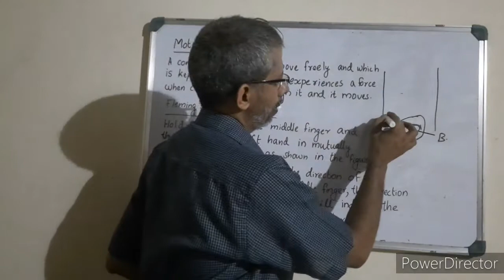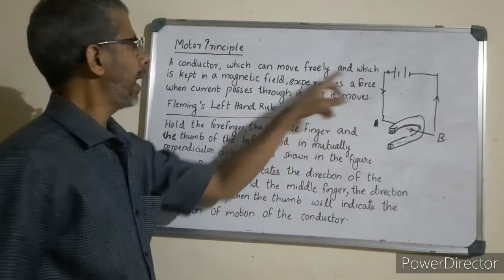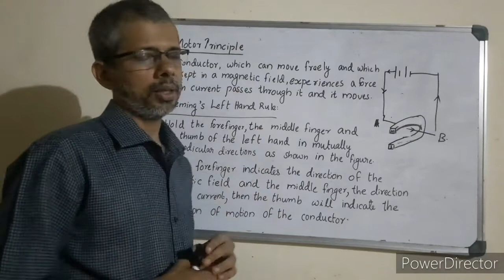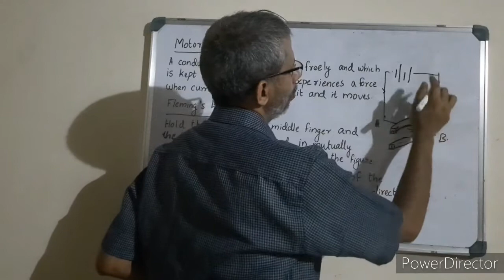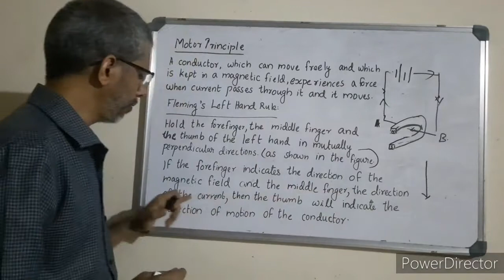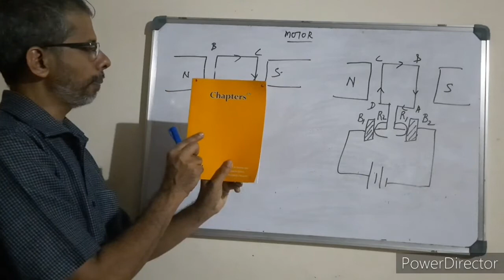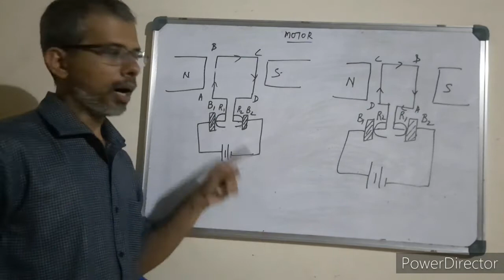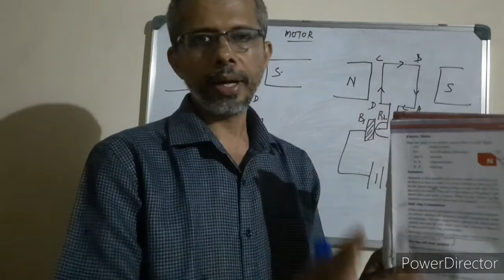Std 10 cha 2 part 5